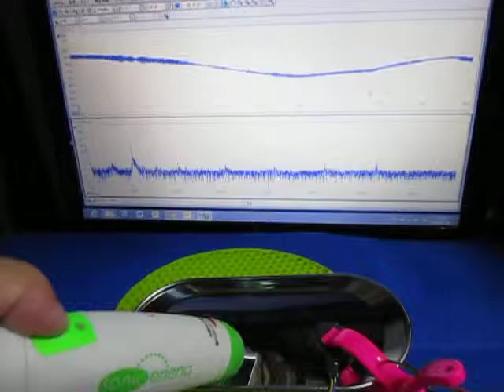超音波テスター専用プローブ Ultrasonic experiment